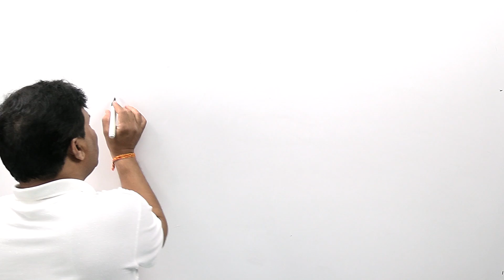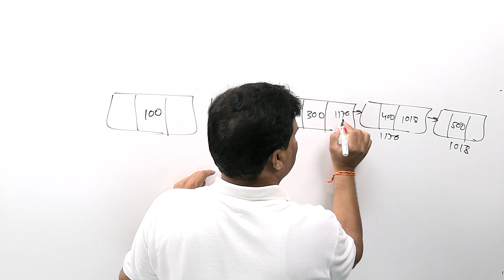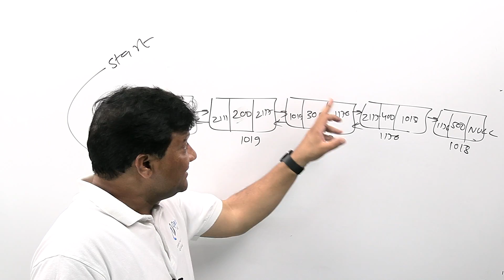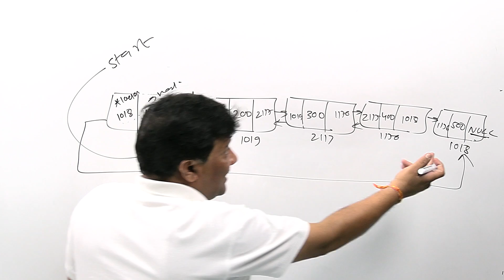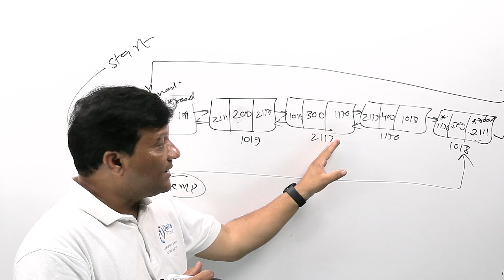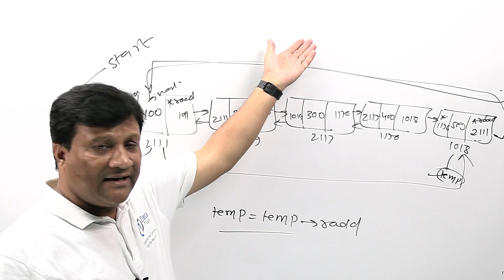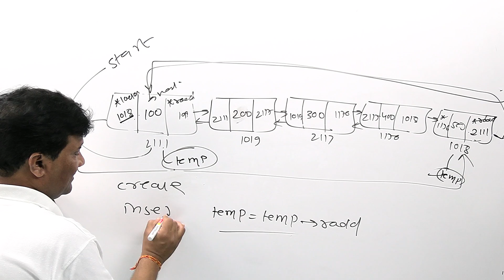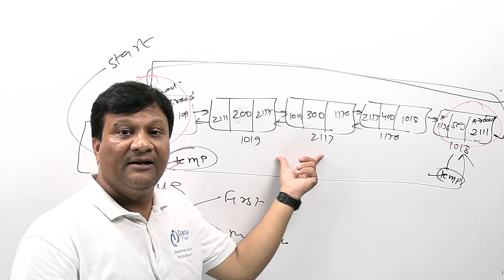What is Doubly Circular Linked List in Data Structures in Hindi | Advantages and Disadvantages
A circular doubly linked list is a data structure that consists of a set of nodes which are connected to each other in a circular loop. Each node in the list contains two pointers: first one points to the previous node in the list, and the other one points to the next node in the list.

The circular doubly linked list allows for efficient insertion and deletion of elements anywhere in the list, as well as the ability to easily move through the list in either direction. It is similar to a doubly linked list, but with the added feature that the last node in the linked list points back to the first node, forming a circular loop.

One advantage of a circular doubly linked list is that it can be easily traversed in either direction simply by starting at any node and following the pointers. This makes it useful in certain applications where it is necessary to be able to move through the list in either direction.